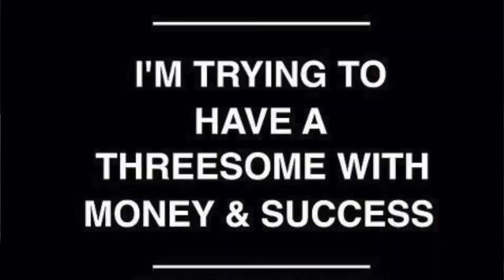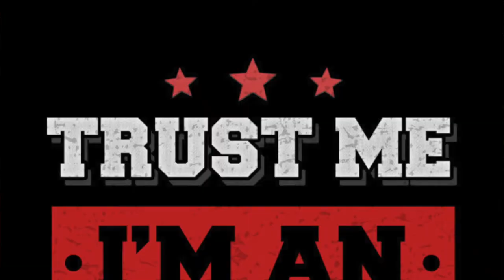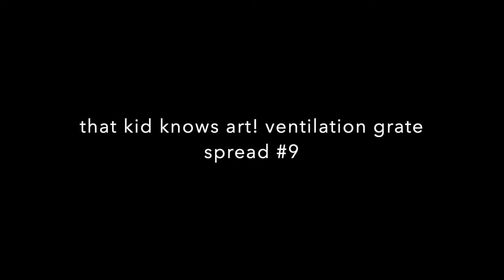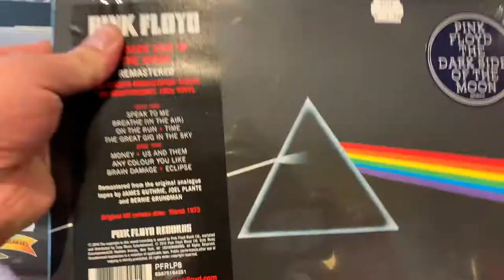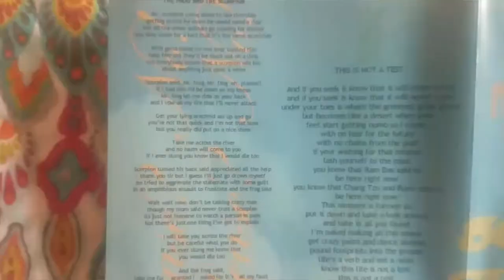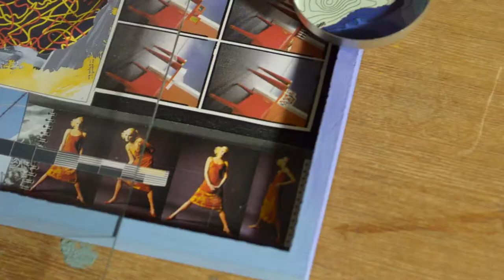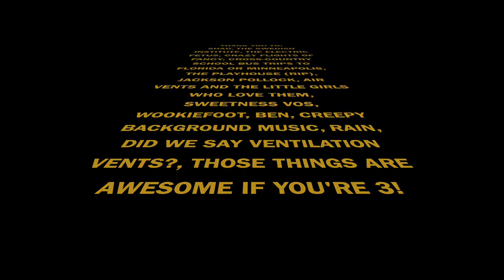gluten free chicken epi #6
Hey y'all, this weeks episode features Shad Challis. He is an amazing and talented artist who has done film and TV as well as collage art, painting and photography! Sunshine had fun hanging with him at the Swedish Art Institute and the Electric Fetus.